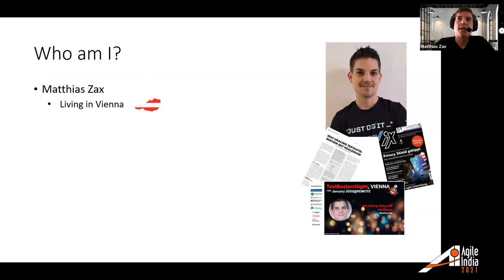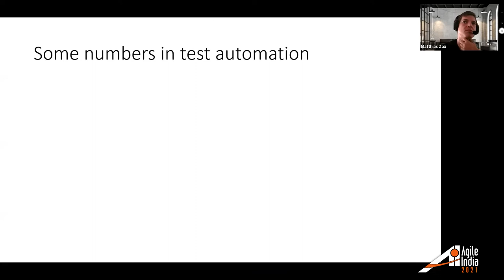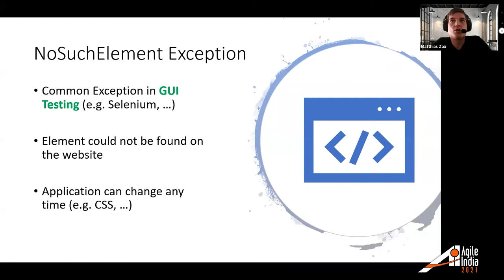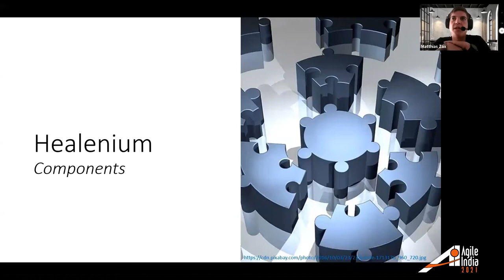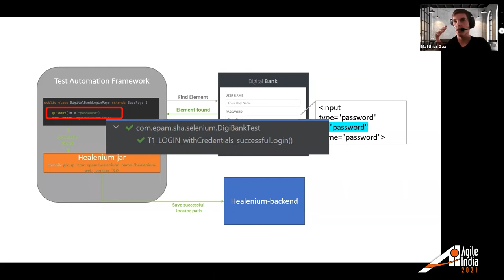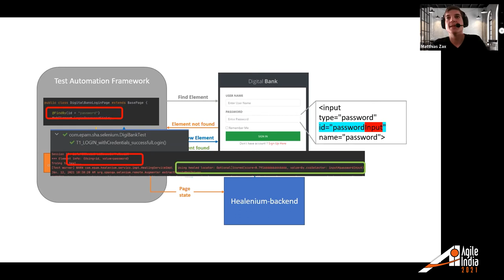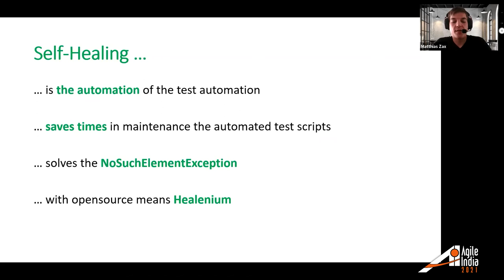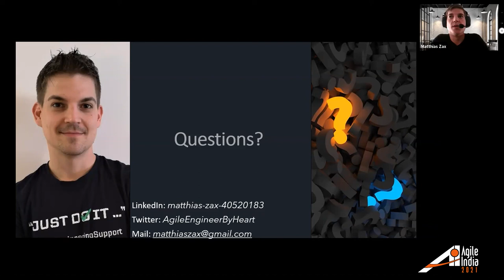'Self-Healing Tests' - The holy grail of test automation? by Matthias Zax AgileIndia 2021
Self-Healing Tests is an approach in which machine learning helps with the maintenance of automated tests. Self-Healing, the automation of test automation, recognizes changes in the "system under test" and automatically adapts the test execution so that the tests remain functional. Commercial tools like TestIM and Tricentis Neo Engine are promising and focused on this area in good time. But there are also promising open source alternatives such as Healenium. This talk explains the pros and cons of self-healing tests and shows the implementation with the open source library Healenium using a concrete example.